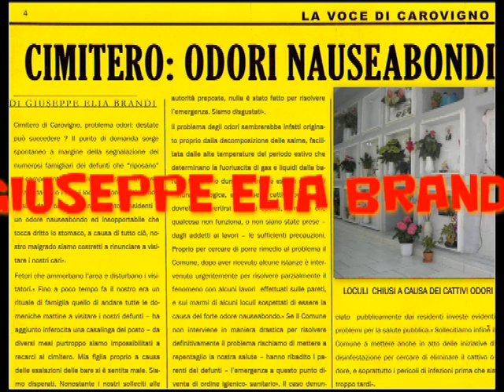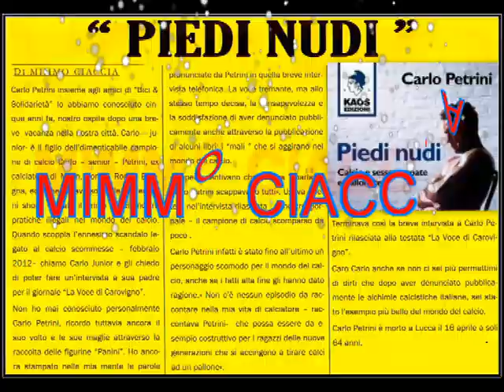La Voce di Carovigno - IL NUOVO NUMERO DI LUGLIO 2012 IN EDICOLA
La Voce di Carovigno -PERIODICO INDIPENDENTE DI CRONACA E INFORMAZIONE - NON RICEVE ALCUN FINANZIAMENTO PUBBLICO O PRIVATO
Dir. Resp. Giuseppe Elia Brand.i